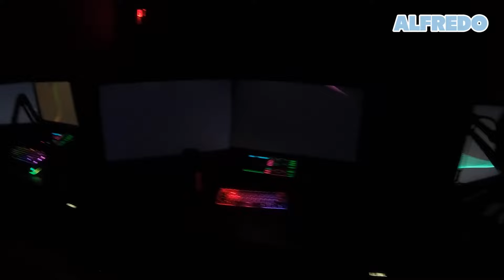Best Of Alfredo Diaz 12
The Twelfth best of Alfredo Diaz.